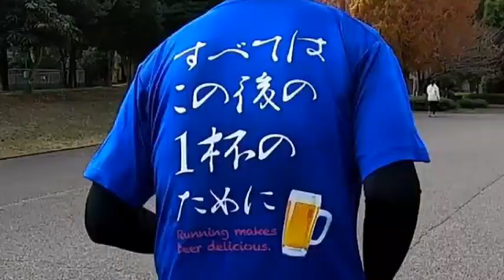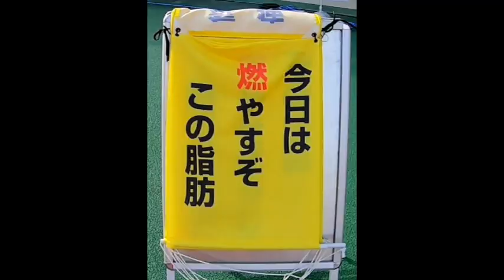公園をグルグル7周！【ハーフマラソン】『千葉パークマラソンin柏の葉』走ってみたら最高だった(*'▽')♡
グルグル回る大会も面白い！また出たいです(^^♪
アンバサダー らんなちゃん！

撮影機材　Google pixel8pro
         GoPro hero７
         Olympus OMD E-M5 MarkⅡ
JADO ミラー型ドライブレコーダー（Amazon）

ガッツ ( GATTZ )のオリジナルアイテム通販 ∞ SUZURI（スズリ）

「Japaneseharpist Yukiko」

フリー音楽BGM素材「こんな日は」t.tam （ティータム）さん。

少年の夏休み的なBGM　タカオマサキ  TK-SOUNDS

オープニング音楽  nc169759 Glory wrutten by ISAo